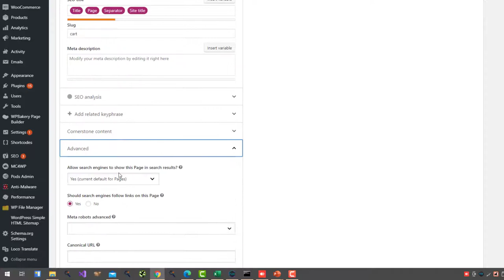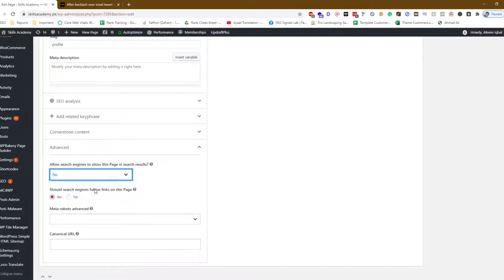How to Fix Wocommerce Pages Issues